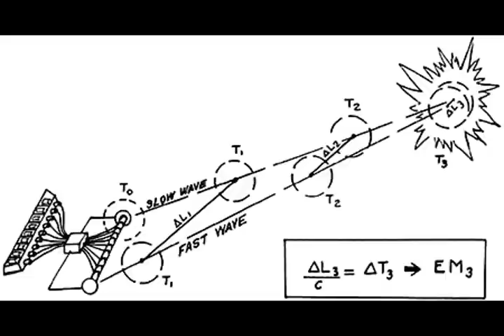Tesla Howitzer used Against Mosque in Iraq